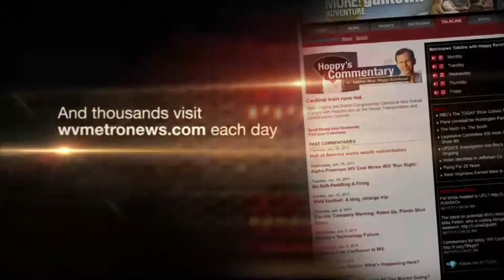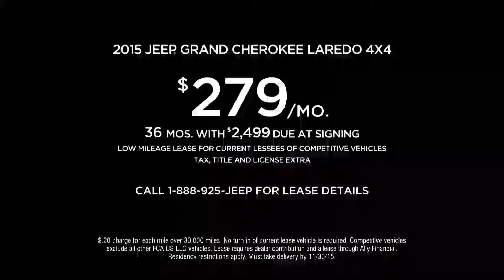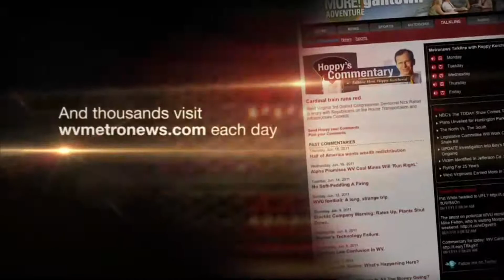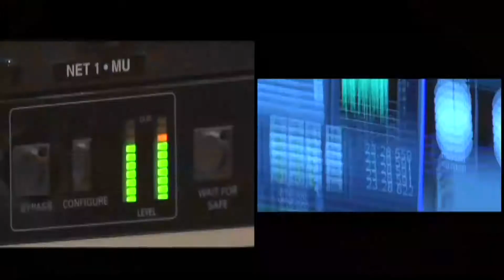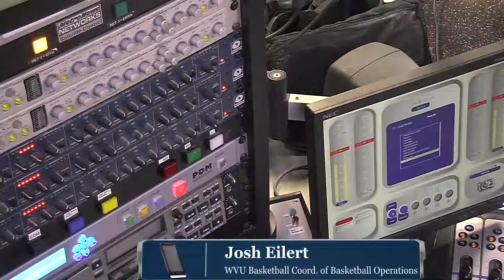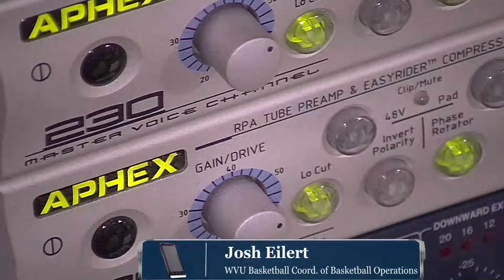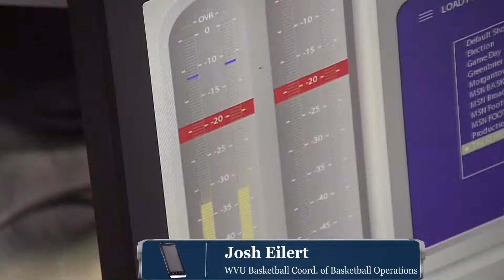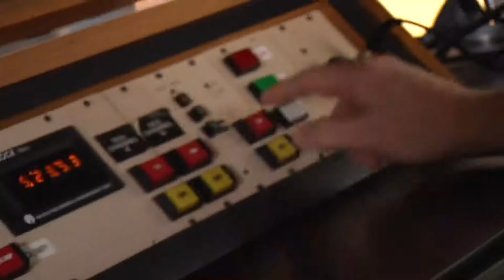Sportsline: Wednesday, Dec. 2nd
Wednesday, December 2nd edition of the Northside Automotive Statewide Sportsline